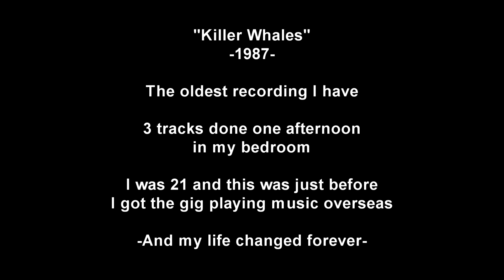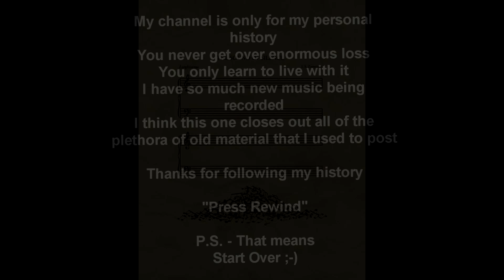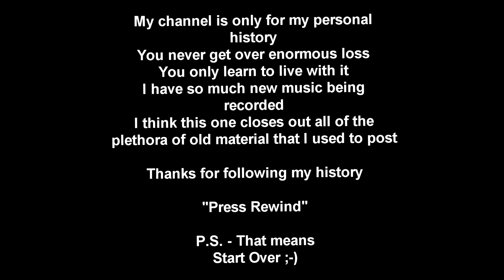Killer Whales - 1987 (solo guitar Instrumental)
Composed & recorded in 1987 by Chris Burton